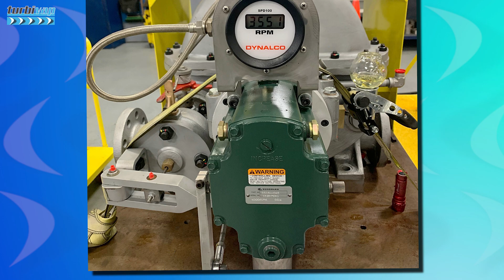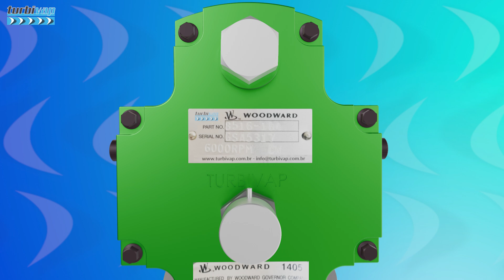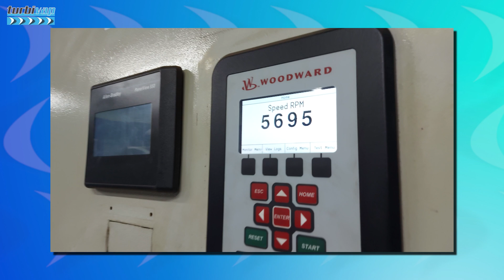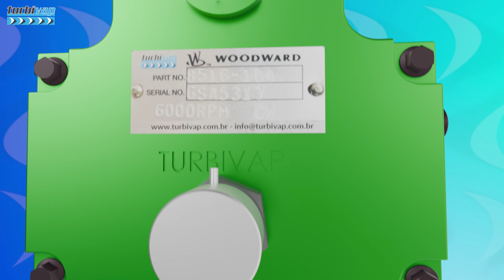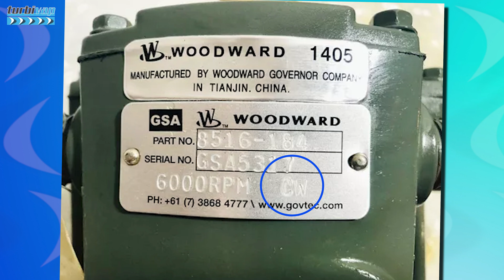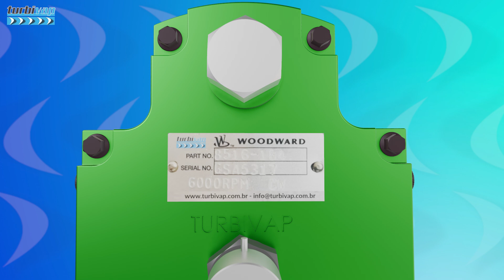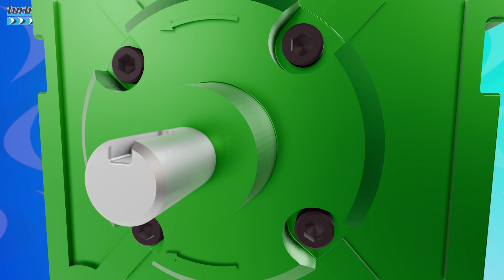COMO FUNCIONA? REGULADOR DE VELOCIDADES MECÂNICO-HIDRÁULICO - WOODWARD TG-13 (GOVERNADOR) SHORT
Curso Básico ou Avançado Turbina a Vapor TURBIVAP - Formato Digital

REGULADOR DE VELOCIDADES WOODWARD TG13 - TG17 - GOVERNADOR

Embora não seja possível determinar uma data específica para a invenção desses reguladores, sabe-se que a Woodward começou a produzir reguladores de velocidade para turbinas, entre as décadas de 40 e 50. A família de reguladores mecânicos hidráulicos TG, inicia como TG10,  TG13 e TG 17.

Provavelmente os primeiros TG’s foram desenvolvidos em algum momento durante esse período.

Desde então, a Woodward se tornou uma das principais fabricantes de reguladores para turbinas, incluindo modernos e atuais sistemas eletrônicos com uma ampla gama de produtos e soluções de controle para aplicações industriais e de geração de energia em todo o mundo.

Mas chega de falar da empresa, até porque eles não me pagam nada por isso, aproveitando já a deixa, se alguem da Woodward estiver assistindo esse video, manda um patrocínio aqui para a gente falar mais de vocês, seus produtos e soluções.

Mas então o que é esse componente de fato e qual a sua função? Bom, como o nome diz, ele regula a velocidade da turbina. E novamente, como o próprio nome sugere, ele regula a velocidade de forma mecânica e hidráulica, ou seja, com a junção dessas duas grandezas.

Portanto, o regulador TG10, TG13 ou TG17, é um dispositivo que funciona para regular a velocidade da turbina. Na verdade ele é projetado para manter a turbina funcionando dentro de uma faixa de velocidade nominal, entende-se rotação e carga pré-determinada, independentemente das condições externas.

Então, ele é um componente que tem a característica principal de permitir o controle de velocidade da turbina. E no caso dele, ele cumpre sua função usando o mínimo de tecnologia.

Claro que como é de se esperar, isso implica em algumas limitações, que veremos mais à frente. Mas de forma geral, para alguns casos sua eficiência e funcionalidade atende o processo, até mesmo nos dias de hoje.